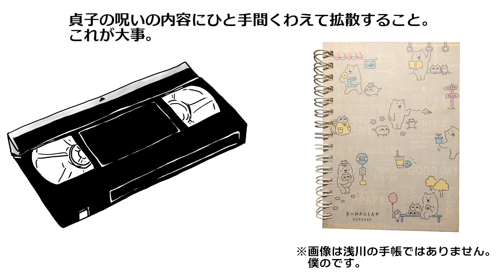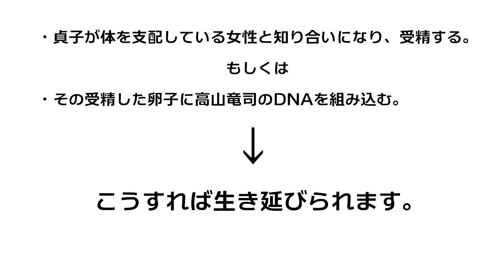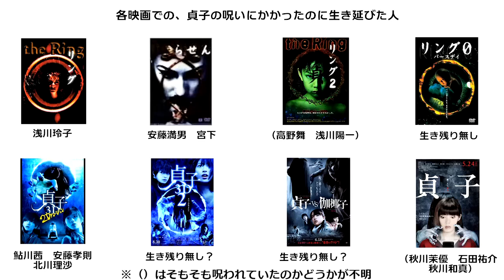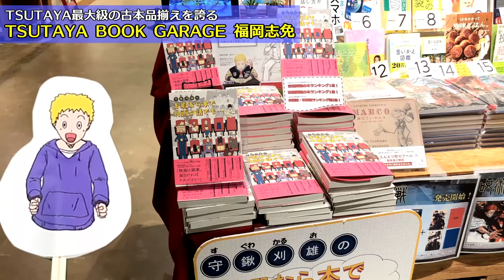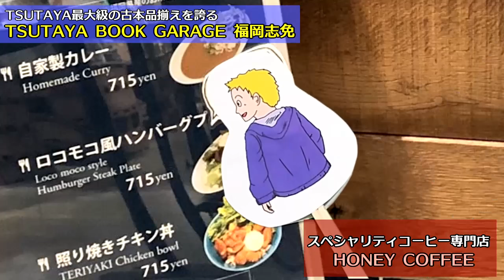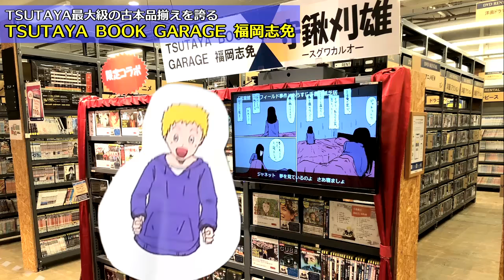貞子から逃げ切る方法完全伝授！【リングシリーズ】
呪いのビデオを見ちゃった！　ヤバい！　貞子に呪われた！
そんな時でもこの動画を見れば大丈夫。
貞子から逃れる方法を教えちゃいます！

0:51　貞子さんが南箱根に行った年は1966年（S.41年）の間違いでした

「リング」
１９９８年公開
監督 中田秀夫
脚本 高橋洋
原作 鈴木光司
製作 河井真也、一瀬隆重、仙頭武則
出演者 松嶋菜々子、中谷美紀、竹内結子、佐藤仁美、松重豊、真田広之
「らせん」
1998年公開
監督 飯田譲治
脚本 飯田譲治
原作 鈴木光司
製作総指揮 原正人、河井真也、一瀬隆重、仙頭武則
出演者 佐藤浩市、中谷美紀、松嶋菜々子、真田広之
「リング2」
1999年公開
監督 中田秀夫
脚本 高橋洋
原作 鈴木光司
製作 一瀬隆重、石原真
製作総指揮 原正人
出演者 中谷美紀、佐藤仁美、深田恭子、松嶋菜々子、真田広之
「リング0バースデイ」
2000年公開
監督 鶴田法男
脚本 高橋洋
製作 一瀬隆重、小川真司、永井正夫
出演者 仲間由紀恵、田辺誠一、麻生久美子、田中好子
「貞子3D」
2012年公開
監督 英勉
脚本 藤岡美暢、英勉
原作 鈴木光司
出演者 石原さとみ、瀬戸康史、山本裕典、田山涼成、橋本愛
「貞子3D　2」
監督 英勉
脚本 保坂大輔、杉原憲明
原作 鈴木光司
出演者 瀧本美織
「貞子vs伽椰子」
2016年
監督 白石晃士
脚本 白石晃士
原作 鈴木光司（世界観監修）
製作 堀内大示、桜井秀行、横澤良雄、丸田順悟、江守徹
製作総指揮 井上伸一郎、高木ジム
出演者 山本美月、玉城ティナ、安藤政信
「貞子」
2019年
監督 中田秀夫
脚本 杉原憲明
原作 鈴木光司「タイド」
製作 今安玲子、原公男
製作総指揮 井上伸一郎
出演者 池田エライザ、塚本高史、清水尋也、姫嶋ひめか、桐山漣、ともさかりえ、佐藤仁美